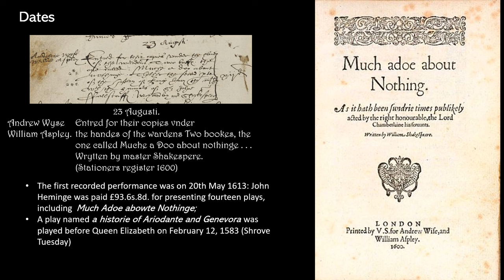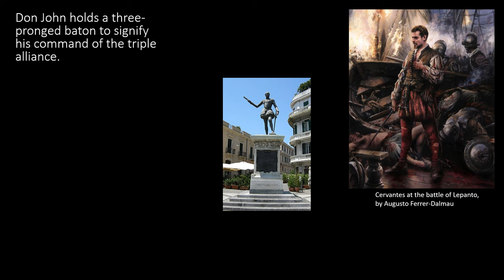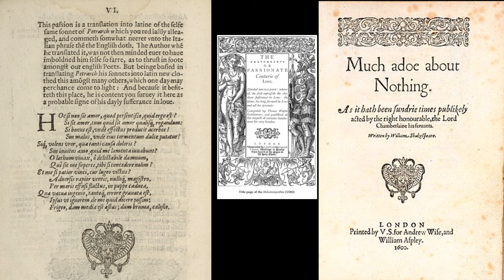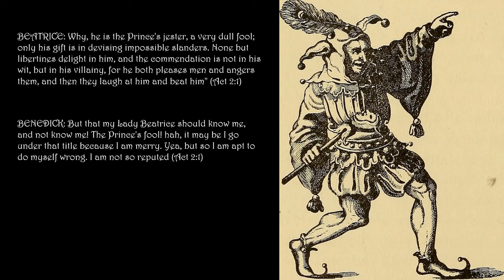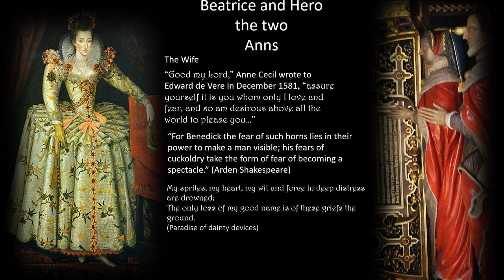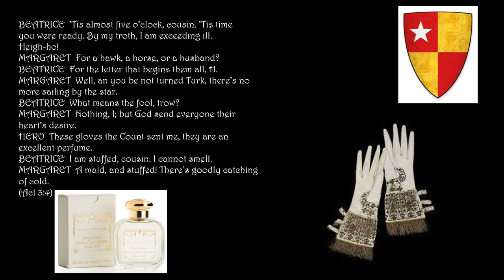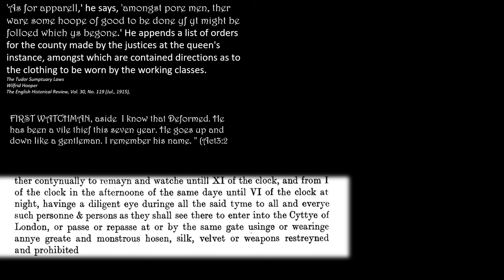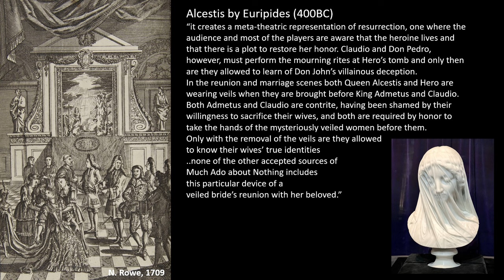Shakespeare's Much Ado About Nothing in Context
Shakespeare's Much Ado About Nothing in context. In this video I discuss some of the sources used by Shakespeare and how these can be linked to Edward de Vere 17th Earl of Oxford. We also discuss how characters, events and even objects in the play might allude to real people, real events and real objects. Perfumed gloves famously gifted to Queen Elizabeth I are mentioned. Fashions of the time are admired and frowned upon. The watchmen like ones employed by Queen Elizabeth watch out for fashion misdemeanours, while an old tapestry of Hercules dressed in in the fashion of the15th Century gives a clue to Shakespeare's identity.